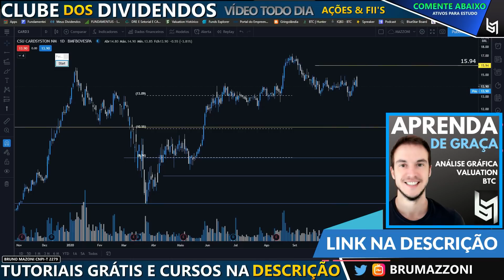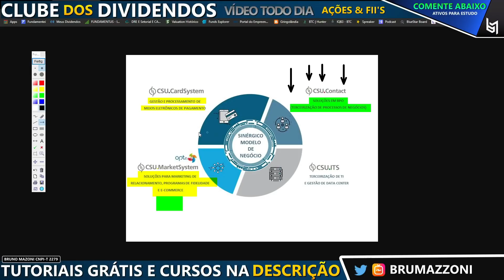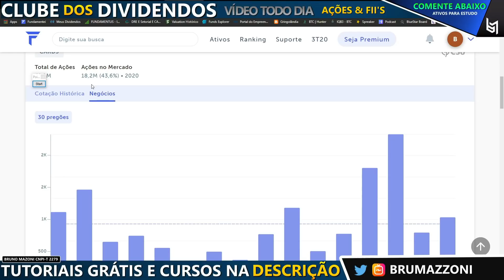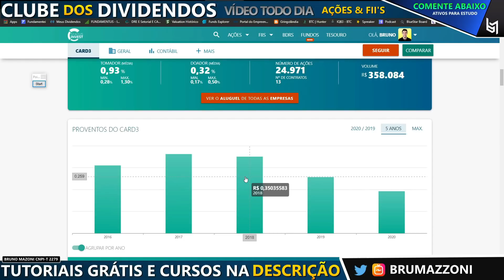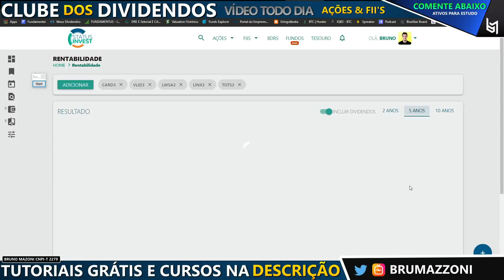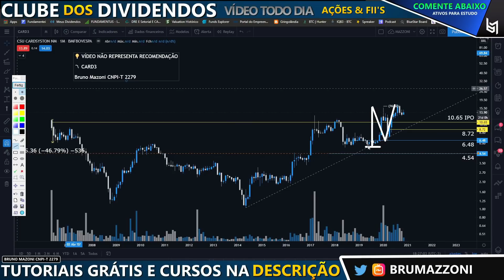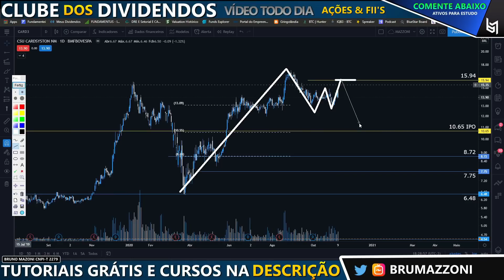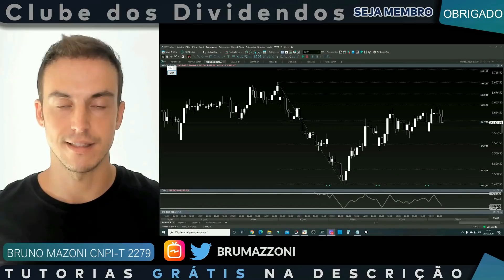AÇÃO BARATA COM FORTE CAGR DE LUCRO DE 18.99%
(00:00) Card3 Introdução
(01:00) Divulgação de Resultado Card3
(01:20) Setores de Atuação
(02:16) Lucro Líquido Trimestral
(02:43) Governança Corporativa
(03:01) Dados Financeiros e Liquidez
(04:00) Dividendos
(04:20) Valuation e Comparativo
(05:25) Rentabilidade, BTC e Análise Gráfica